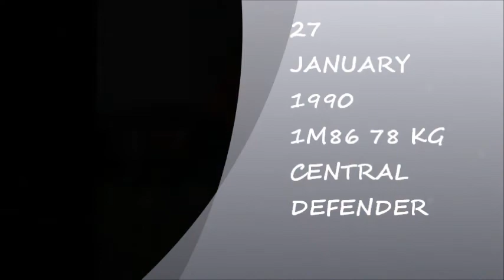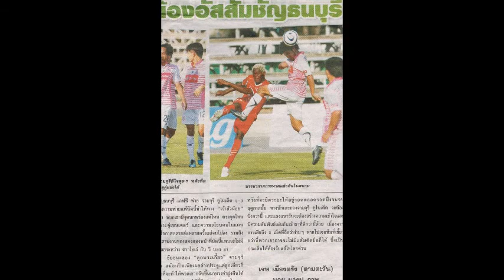OSEE DIBOMA EPOUPA